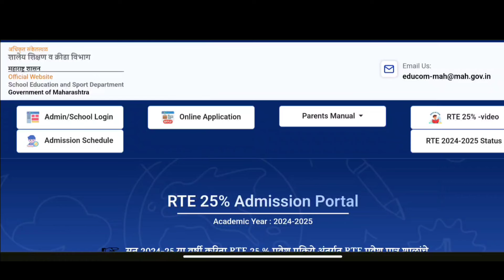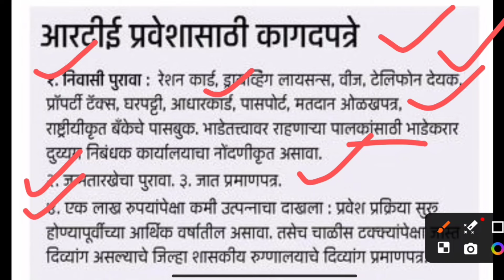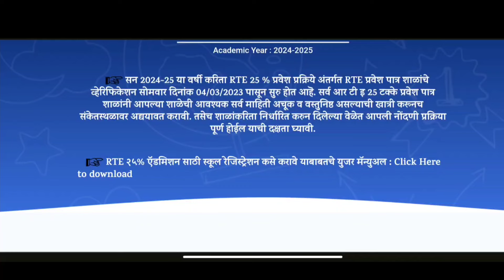rte admission 2024 form start ✅ rte admission 2024-25 Maharashtra date I rte form online 2024-25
RTE admission 2024 Private School Available ✅ rte admission form fill up💥rte admission 2024-25
प्रवेश संदर्भात कोर्टात याचिका दाखल ✅ rte admission 2024-25 Maharashtra date 📜rte admission online
rte पुन्हा प्रायव्हेट शाळा उपलब्ध होणार ? rte online form 2024 ✅ rte admission admission 2024-25 📢
RTE Admission Maharashtra: गरिबांनी फ़क्त सरकारी शाळे मध्येच शिकावे 😢 आरटीआई प्रवेश बंद ❌
RTE Admission 2024 : आरटीई प्रवेशासाठी ५ एप्रिलनंतर विध्यार्थी नोंदणी
RTE Admission 2024 I RTE Form Date I RTE 25% Form Filling Update 2024
RTE Cast Certification Update I RTE Admit 2024 Form I RTE 2024 I RTE documents update
RTE Admission 2024-25 I RTE Admission Form Start  I RTE 25% Admission Process Form Filling
RTE Admission FAQ 2024 : आरटीई मध्ये प्रवेश घेण्याअगोदर पडणारे प्रश्न ; पहा सविस्तर
RTE 25% Admission Process 2024-25#rteadmission
RTE Admission 2024-25 : आरटीई प्रवेश प्रक्रिया 2024-25 ! कधी सुरु होणार अर्ज? काय असेल पात्रता?
rte admission form marathi corner

💥कागदपत्राची यादी 💥
१ )आरटीई मध्ये प्रवेश करते वेळेस आधार कार्ड गरजेच आहे आधार कार्ड नसेल तर आधार कार्डची पावती सोबत जोडणे अनिवार्य असेल, जर आधार कार्ड किंवा पावती जोडली नसल्यास असे अर्ज विचारात घेतली जाणार नाहीत.
२ )जन्मतारखेचा पुरावा म्हणून ग्रामपंचायत/नगरपालिका/महानगरपालिका यांचा दाखला, रहिवासी पुरावा म्हणून रेशन कार्ड, ड्रायव्हिंग लायसन्स, घरपट्टी, बँकेचे पासबुक, आधार कार्ड, मतदान कार्ड, पासपोर्ट यापैकी कोणता एक पुरावा तुम्ही जोडू शकता.
३ )भाड्याने राहत असाल तर भाडे करार हा दुय्यम निबंध कार्यालयाचा नोंदणी कृत असावा. भाडेकरार फॉर्म भरण्याच्या दिनांकच्या पूर्वीचा असावा त्याचा कालावधी 11 महिन्याचा किंवा त्यापेक्षा जास्त कालावधी असावा तरच हा निवासी पुरावा म्हणून ग्राह्य धरण्यात येईल कागदपत्राची यादी तुम्ही वर दिलेल्या लिंक वरून पाहू शकता व ऑनलाइन पद्धतीने अर्ज करू शकता.

rte 25 new update
rte 25 up
rte 25 admission form 2023-24
rte 25 admission form 2022-23 kaise bhare
rte 25 online form
rte 25 admission form 2023 24 kab ayega
rte 25 admission form 2023-24 kaise bhare
how to fill rte 25
rte 25 result 2023
rte 25 school login
rte 25 maharashtra
rte 25 admission age
rte 25 admission 2024
rte 25 admission 2024-25
rte form fill up
rte 25%
rte admission
rte admission application form filling process
rte admission form online
rte admission form apply online
rte 2024-25
rte admission 2024-25 up
rte admission documents list
documents for rte admission
rte documents list
rte documents required in maharashtra
rte document list
rte ke liye document
rte admission ke liye documents
rte me admission ke liye document
documents required for rte admission
rte documents list
required documents for rte admission
rte documnets list